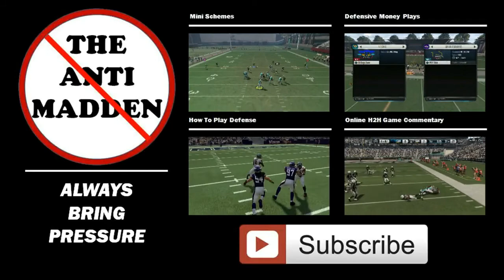Madden 18: First Game - Online Gameplay Commentary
In this episode, The AntiMadden commentates online H2H gameplay between the Lions and Chiefs.

Madden 18 Online Gameplay Commentary by TheAntiMadden

Video Soundtrack:
"Blow Thing" by The Brothers Records